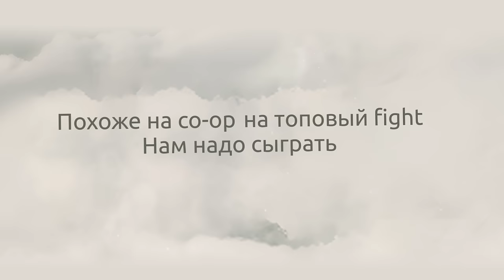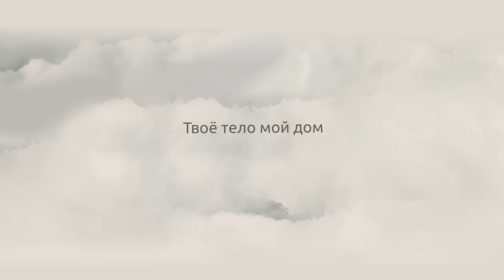Tanir & Tyomcha - Похожа на дождь (Lyric Video)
Доступно на всех площадках